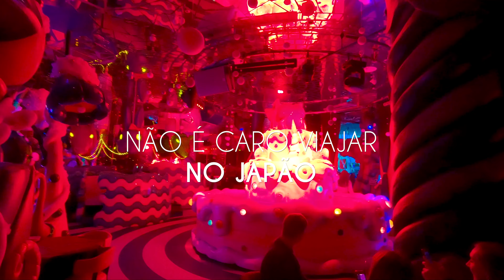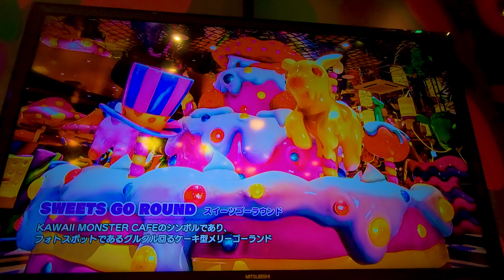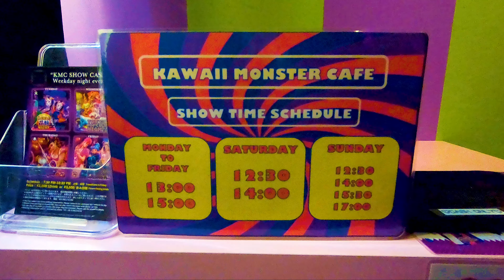Vale a pena visitar o Kawaii Monster Café em Tóquio? - Não é caro viajar para o Japão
🛬 Resolvemos curtir nossa última noite em Tóquio conhecendo o famoso Kawaii Monster Café, que é muito famoso pela super decoração colorida e pelas apresentações de danças das harajukos girls.